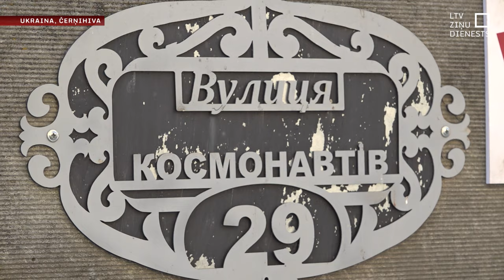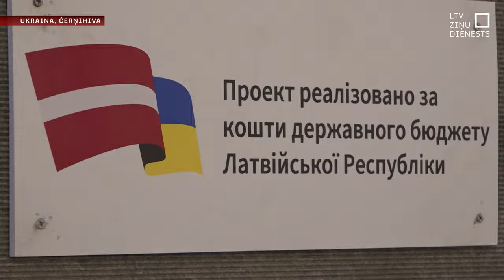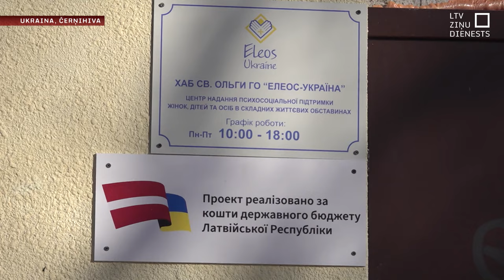Ukrainā ar Latvijas atbalstu būvē un atjauno mājas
Tā būs jauna dzīve – jaunā Ukrainā un jaunā mājā. Tā saka ukraiņu ģimenē, kas jau pavisam drīz varēs pārcelties uz jaunuzcelto māju. Tās būvniecība notiek par Latvijas valsts piešķirtajiem līdzekļiem. Par to plašāk Oditas Krenbergas reportāžā no Ukrainas.